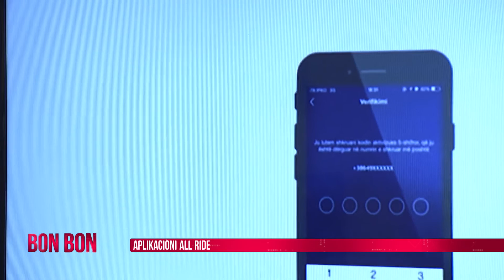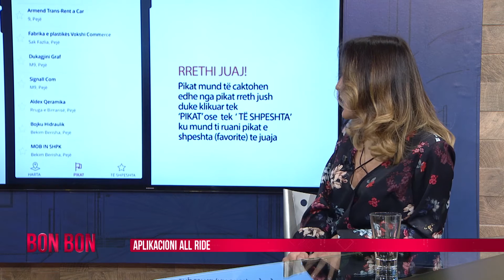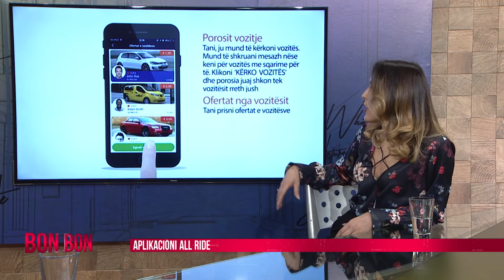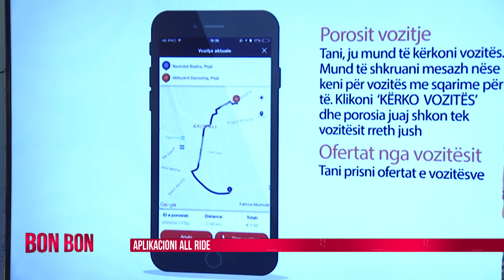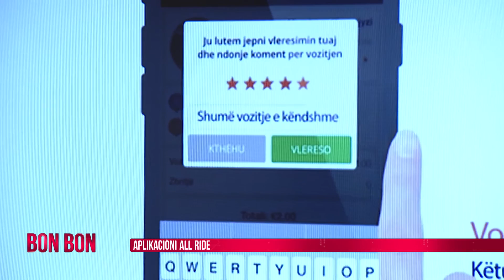APLIKACIONI ALL RIDE 25.11.2016